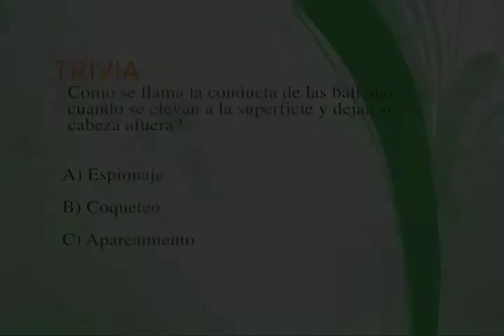BLOQUE 2 BALLENAS 1